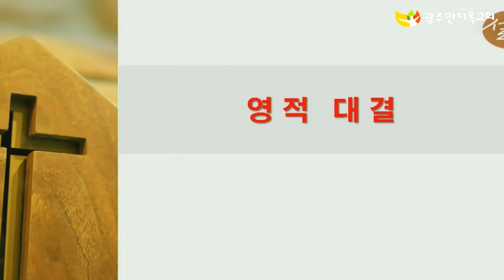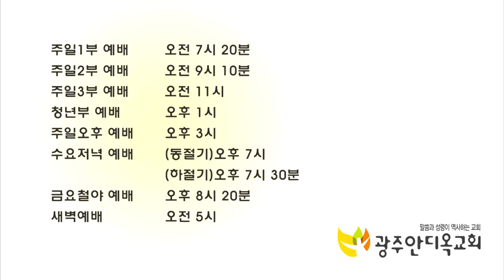영적 대결 - 박 영 우 목사 (20190614 광주안디옥교회 금요철야예배)